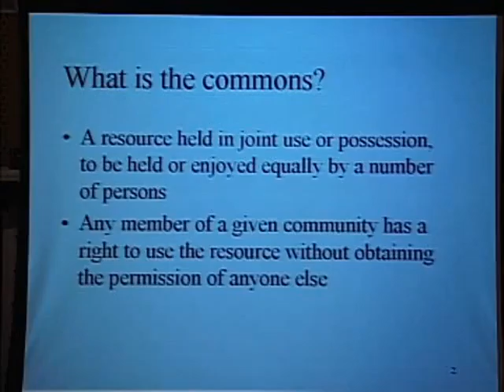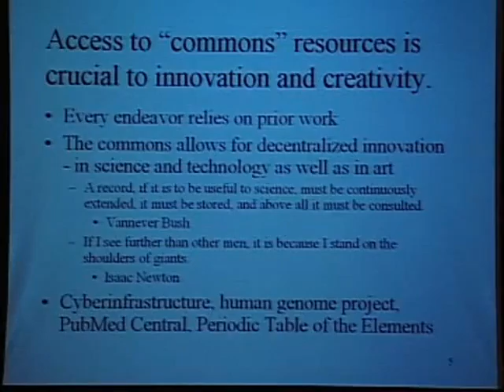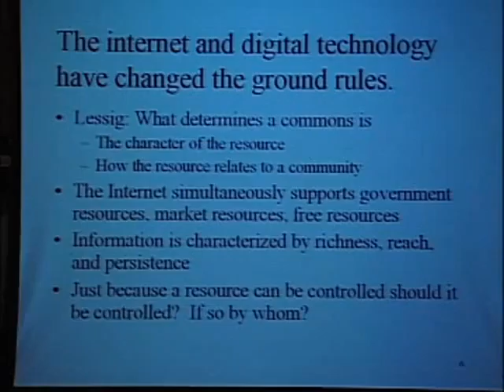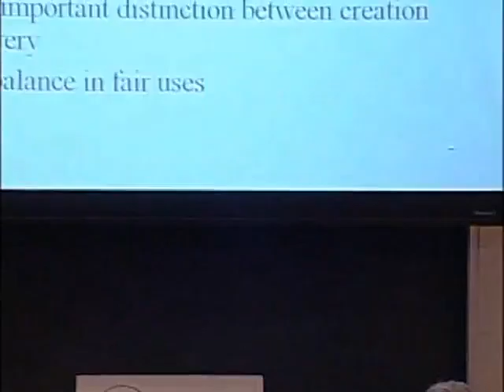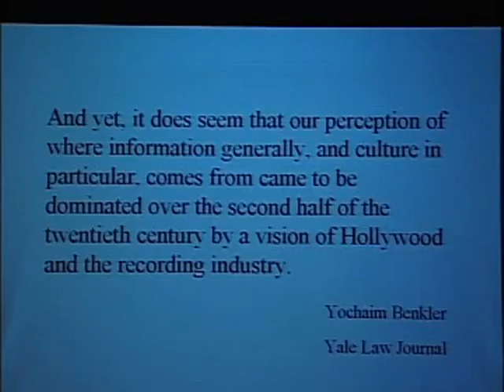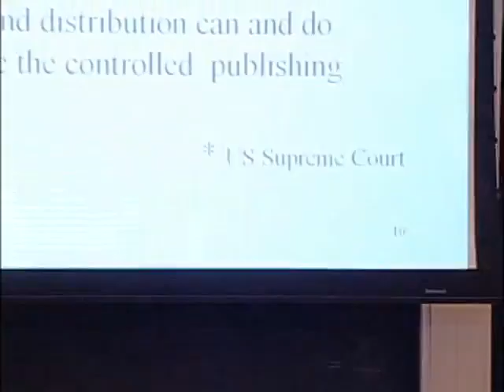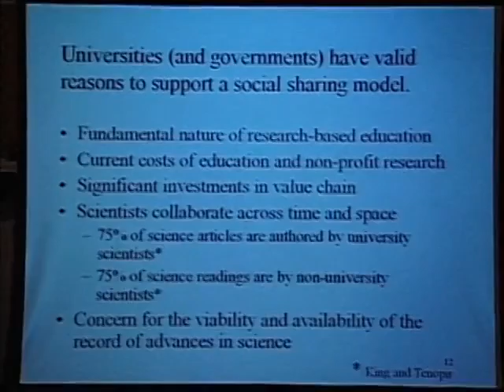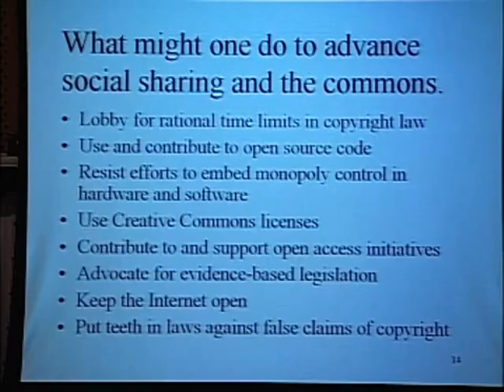The Future of the Digital Commons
Arguments and legal confrontations over the control of music, writing and visual materials have become a permanent feature of contemporary life and will almost certainly enlarge and intensify in future years. As corporate producers and distributors — including some universities and private libraries — move aggressively to claim ownership of digital content of all kinds and as some industries lobby for building surveillance principles into the operating systems of computers, others defend an alternative vision. This alternative embraces ideals of sharing and civic community and warns that recent extensions of copyright threaten creativity and the free exchange of ideas. Is there a future for this idea of a digital commons? Is the American tradition of free public libraries a valuable precedent for the digital age?

In this September, 2005, MIT Communications Forum, former American Library Association president Nancy Kranich, Harvard psychology professor Steven Pinker and MIT Libraries director Ann Wolpert discussed these issues and more.